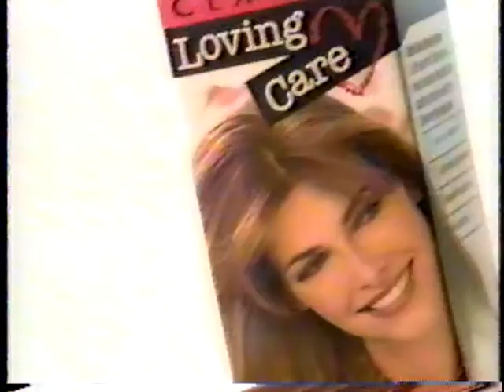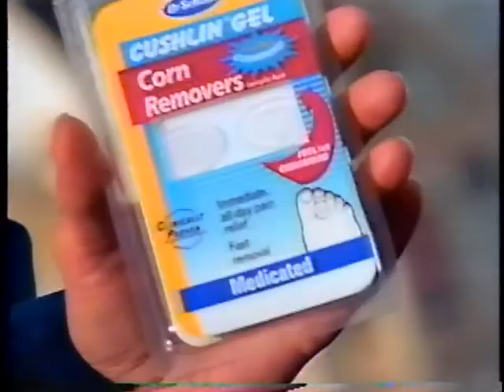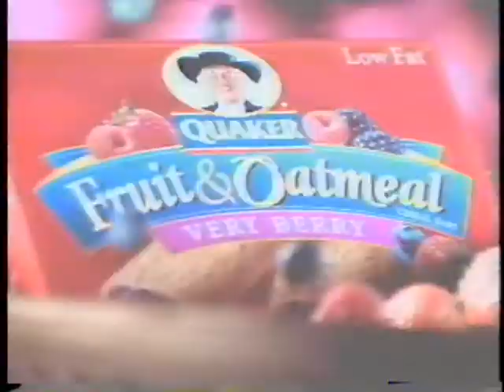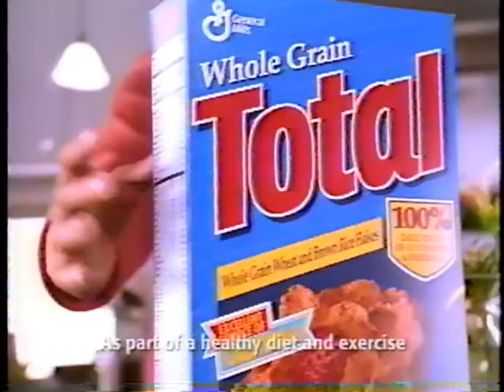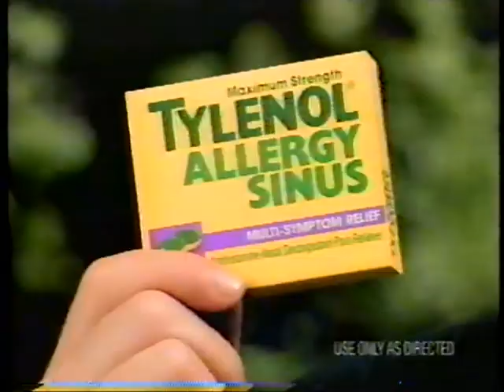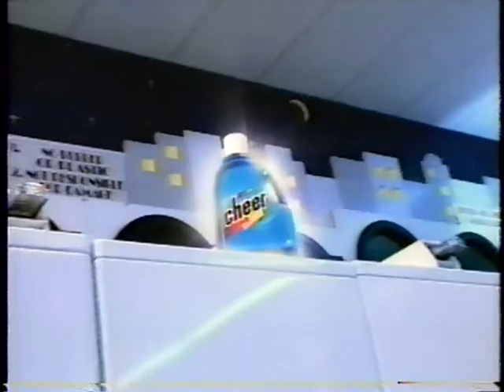One Life to Live (September 18,1998) (Partial)